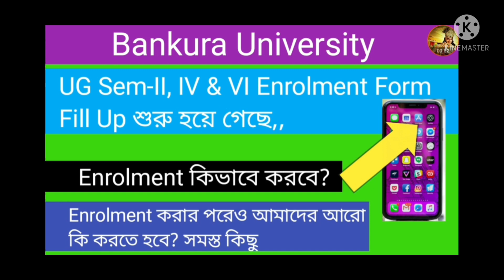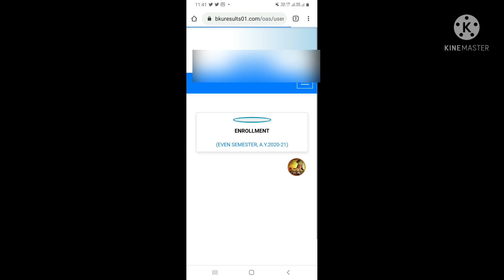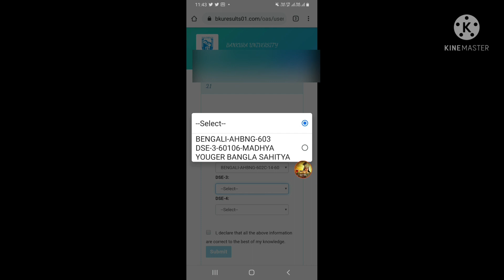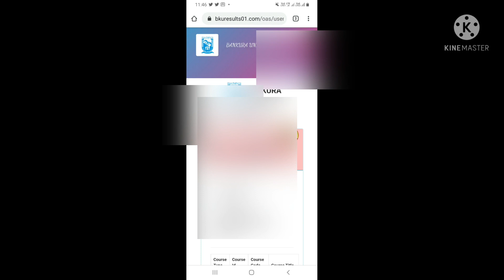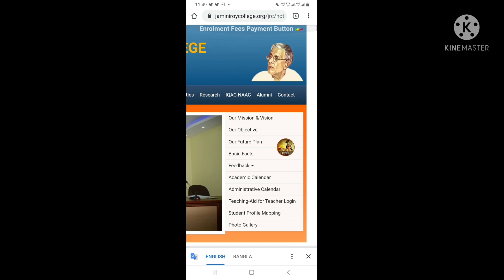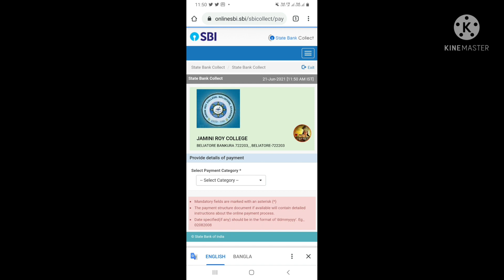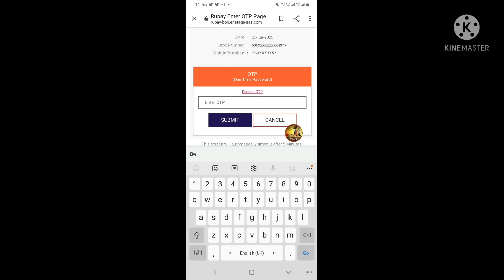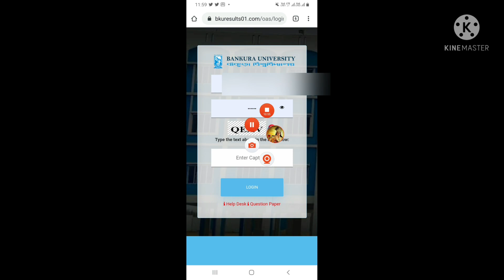Bankura University UG Sem-II/IV/VI Enrolment Form Fill Up Full Process....With Your Mobile Phone..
Bankura University UG Enrolment Form Fill Up Process.